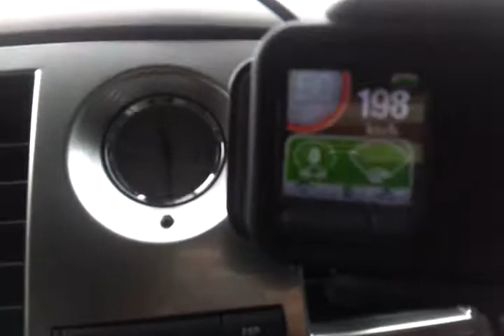Crazy coyote allemagne de paderborn